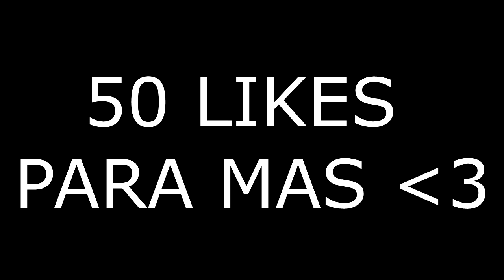ROBE DINERO Y LA POLICIA ME BUSCA *termina mal*